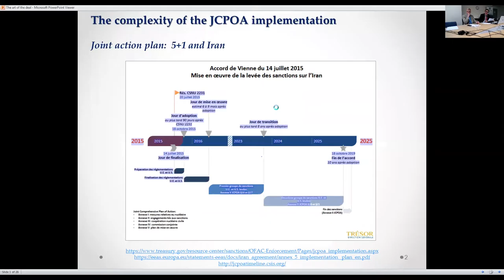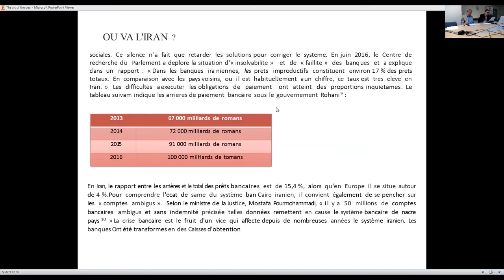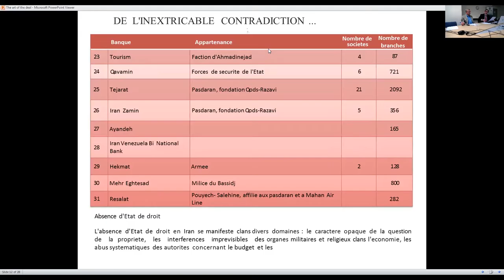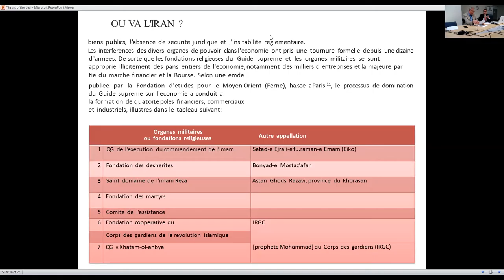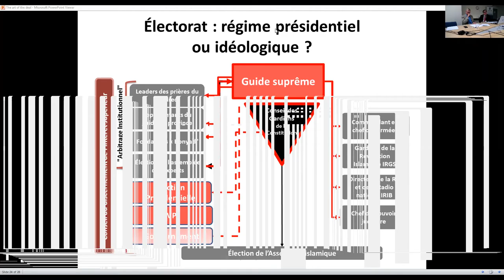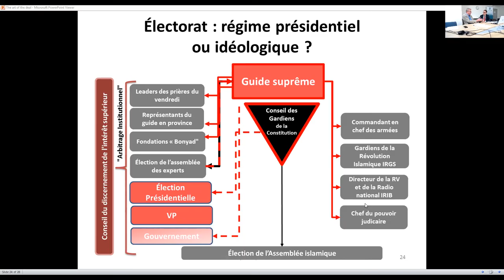Webinar: The Art of the Deal - The JCPOA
President Trump has been building up suspense over whether or not to withdraw the US from the Iran nuclear deal. There is a very real prospect that he will do so when the statutory deadline for recertification of the JCPOA expires on 12 May 2018. Trump’s ultimatum to Europe that flaws in the deal be fixed, and Iran’s response that the US would pay a high price for breaking the JCPOA, pile pressure on the EU to prevent the international agreement and hence regional security from being plunged into even more uncertainty.

This webinar, conducted by Dr Steven Blockmans and his guest Dr. Majid Golpour, explores the domestic and international ramifications if and when Trump walks away from the JCPOA and nuclear-related US sanctions snap back into place.